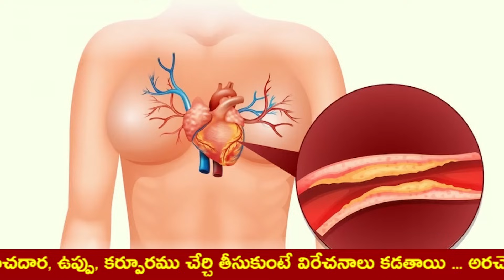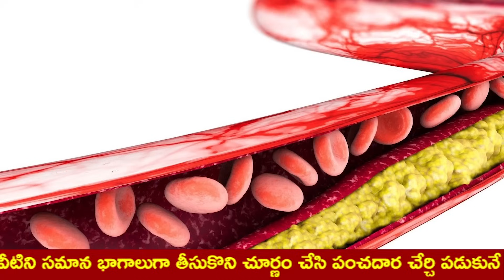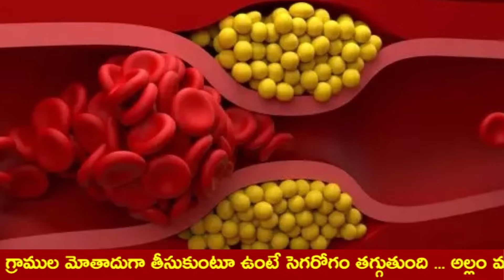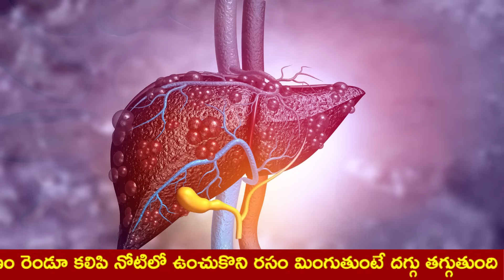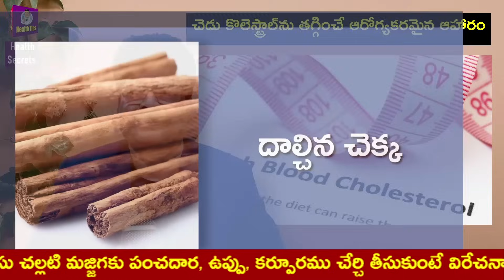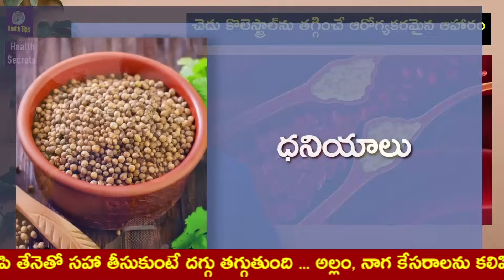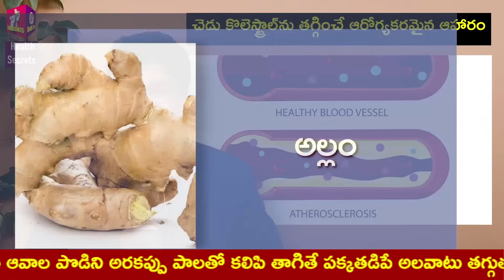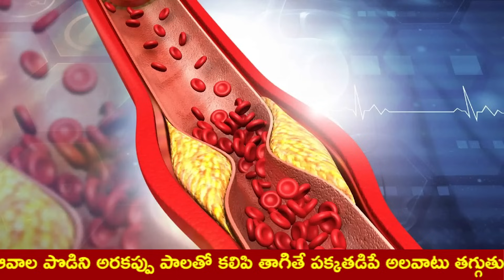రక్తనాళాల్లో ఉన్న చెడు కొలెస్ట్రాల్ క్లీన్ చేస్తుంది | How to Burn Bad Cholesterol | Blood Thinner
Raksha Ayurvedalaya
Hydernagar,
HYDERABAD.
PIN - 500 085. Telangana State
INDIA
Mobiles – 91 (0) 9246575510, 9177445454
Timings:
9.30 a.m. to 7 p.m. Sunday 8 a.m. to 2 p.m.